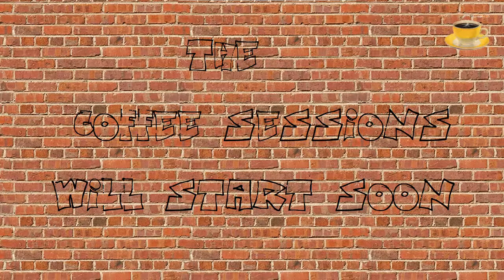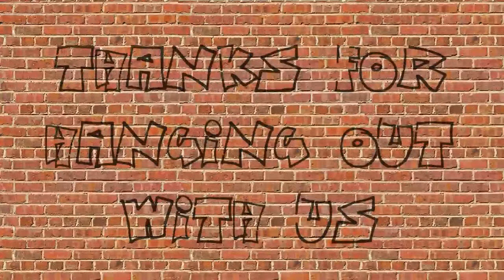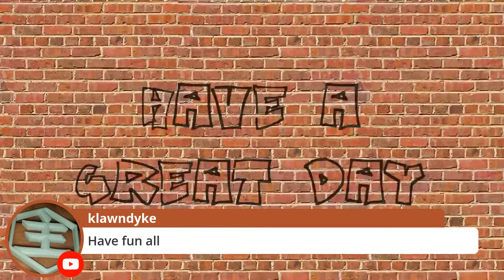The Coffee Sessions #105 28-Feb-2020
Grab some coffee and join me for the Friday morning edition of The Coffee Sessions.

The Coffee Sessions was produced and livestreamed using StreamYard. Start live streaming for FREE with StreamYard